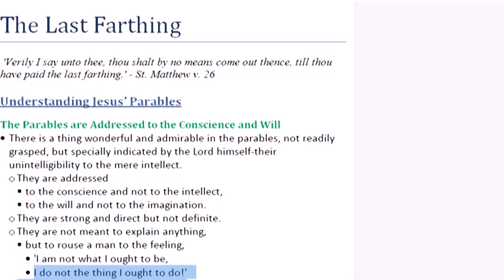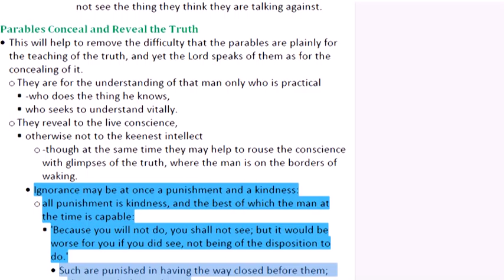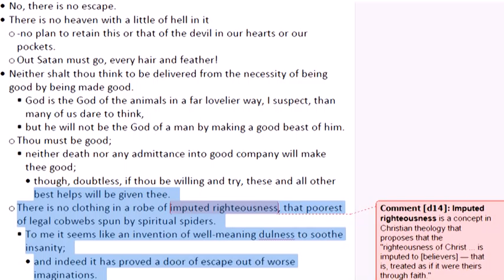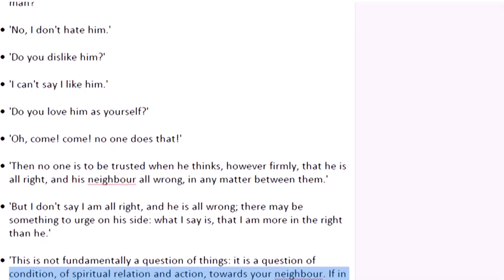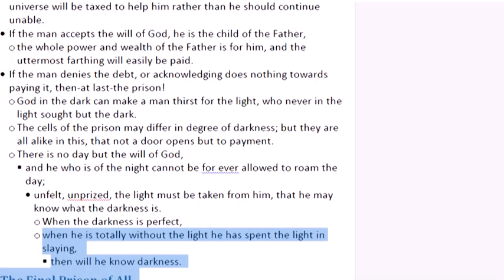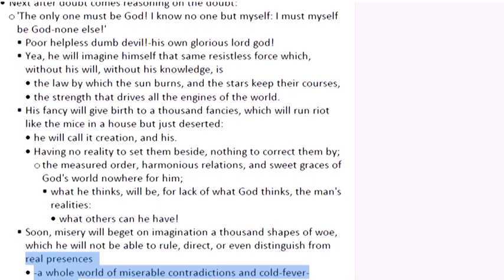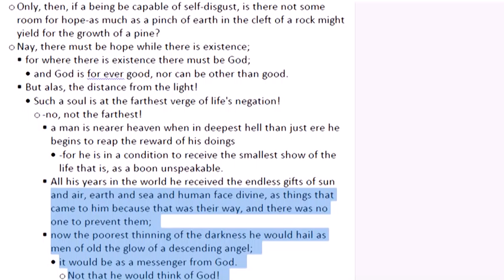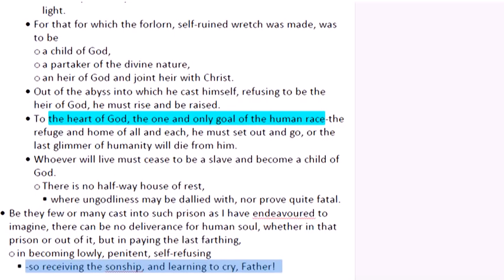George MacDonald 'The Last Farthing'